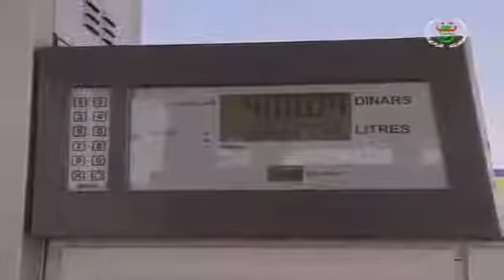الجزائر إليزي دخول محطة نفطال جديدة حيز الخدم